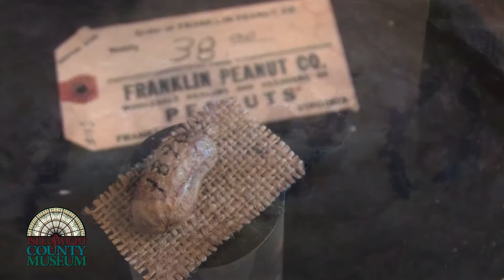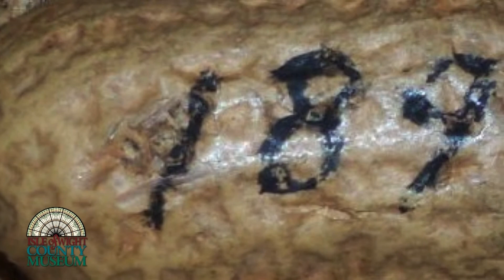Isle of Wight County History in 40 Objects - Object 24